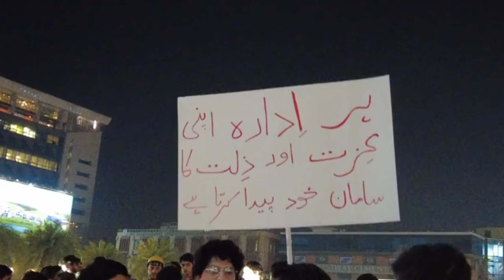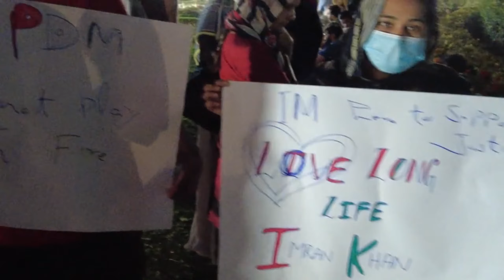Liberty round about / chowk lahore After imrankhan arrested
awam imran khan ki girftari pa liberty chowk pa hain
aur lo imran khan sa panga
imran khan ka sapahi